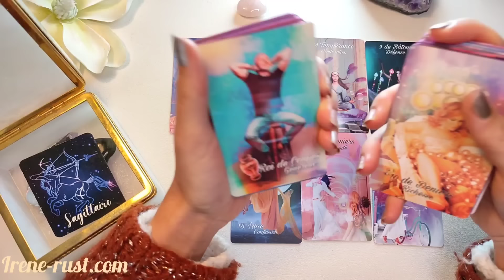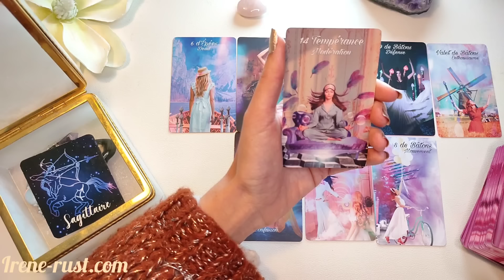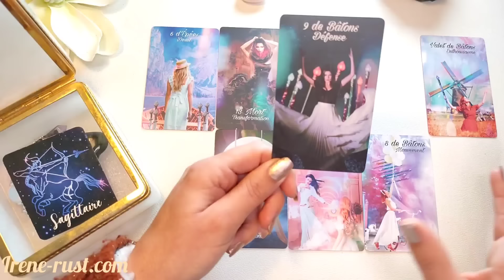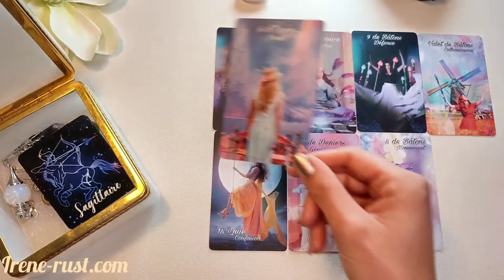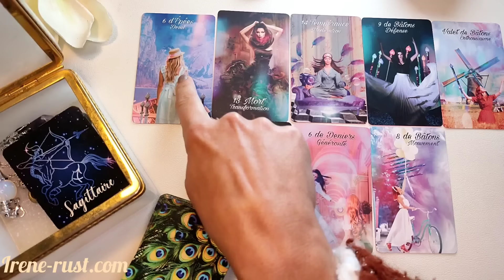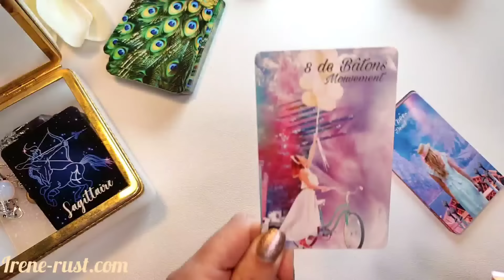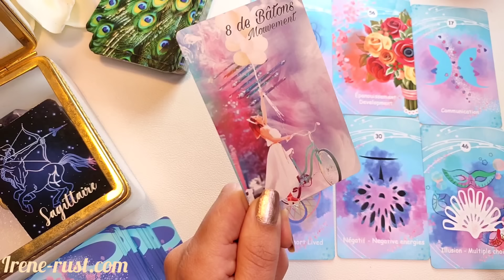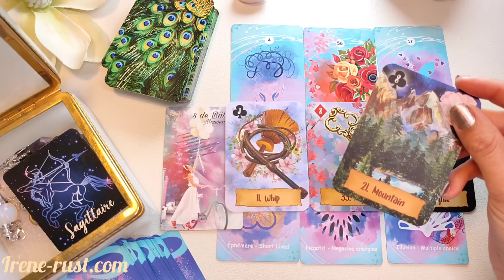♐SAGITTAIRE ✨ VOUS PASSEZ À UN NIVEAU SUPÉRIEUR 🍀 Février 2024 Horoscope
Sagittaire Horoscope Février2024 . Dans cette guidance mensuelle j'aborde une lecture intuitive avec le Elégant tarot pour le signe astrologique et ascendant Sagittaire . Une guidance avec le petit lenormand pour les énergies Février 2024. Guidance sentimentale Sagittaire Couple et célibataire. ❤️❤️🔮🔮❤️❤️
Horoscope du mois où tous les domaines ( travail, finance, amour ) y ressortent. SAGITTAIRE  Février 2024 - " vous passez à un niveau supérieur "

Minutage
00:00 Tarot
22:35 Sentimental
30:07 Question réponse

Voici l ‘année 2024 : Les 12 signes astro: Général, professionnel & Sentimental